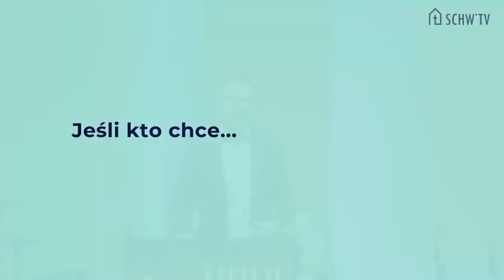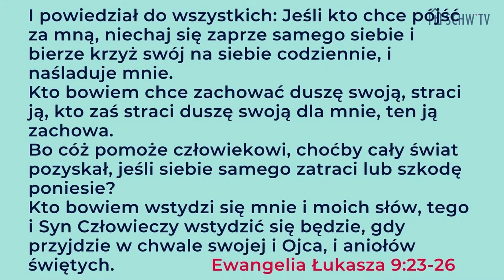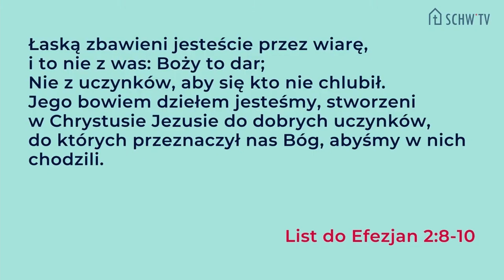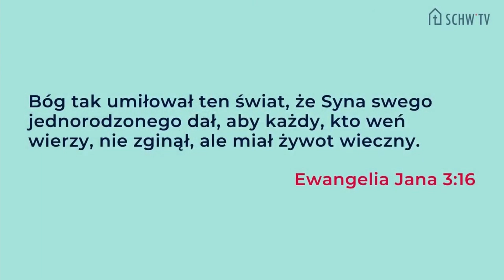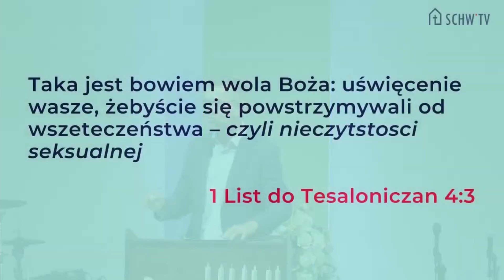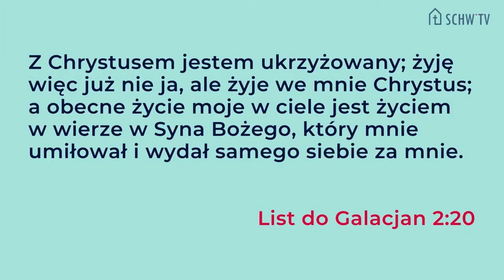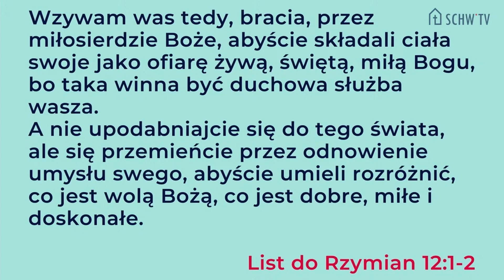JEŚLI KTO CHCE... // Mirosław Klekot Walczak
Pastor Mirosław Klekot Walczak
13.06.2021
Społeczność Chrześcijańska we Wrocławiu

"Jeśli kto chce pójść za mną, niechaj się zaprze samego siebie i bierze krzyż swój na siebie codziennie, i naśladuje mnie." Ewangelia Jana 9:23
Jeśli kto chce... no właśnie, wybór należy do Ciebie!